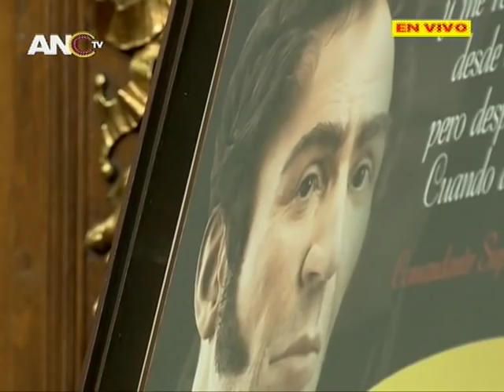Discurso de Diosdado Cabello en ANC previo a allanamiento de inmunidad de Juan Guaidó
Asamblea Nacional Constituyente (ANC) de Venezuela, sesión de este 2 de abril de 2019. Discurso completo de Diosdado Cabello previo a votación